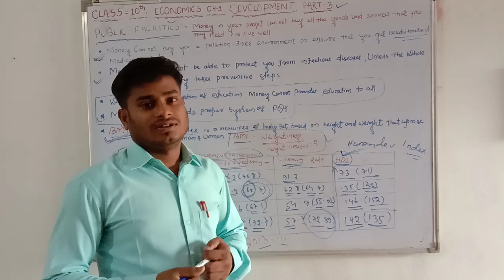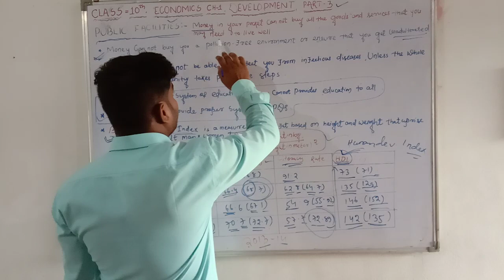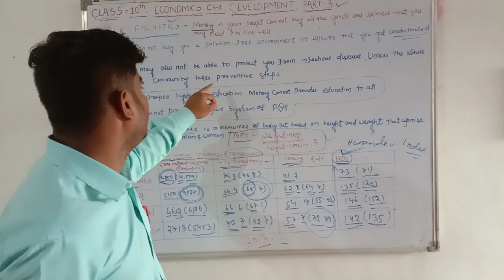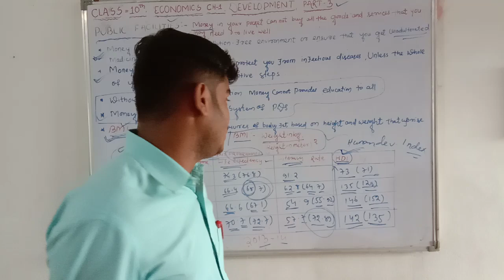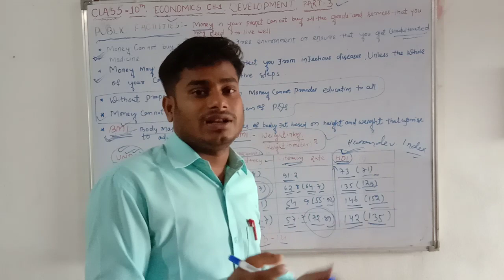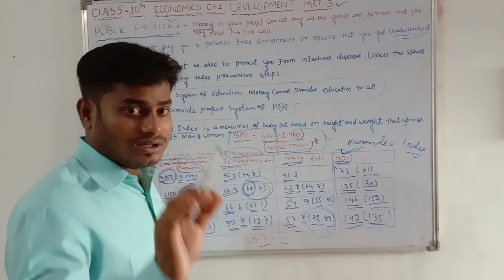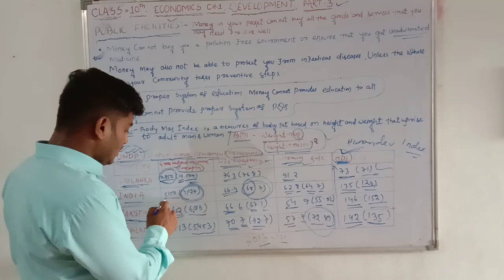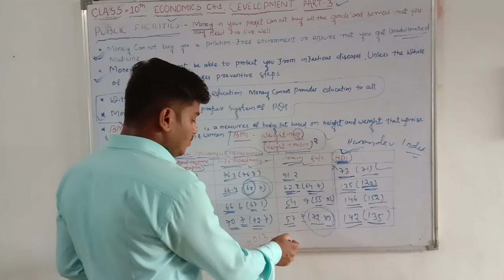DEVELOPMENT @CLASS 10th ECONOMICS, Ch-1part-3,cbse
DEVELOPMENT @CLASS 10th ECONOMICS, CH-1,Part-3,CBSE, NCERT.